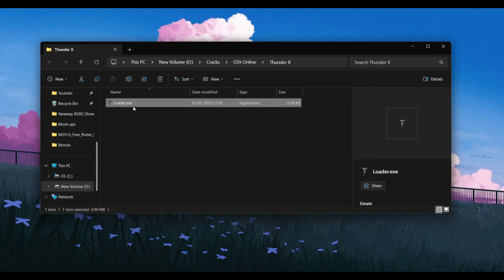THUNDER X│FREE MOD MENU SHOWCASE│STEALTH MONEY│MONEY LOOPS│MONEY & RP GUN│GTA ONLINE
Hey Guys!! I'm back with updated showcase of ThunderX a.k.a Tabmax, a free mod menu. There are many options available in ThunderX, such as Self, Network, Weapons, Vehicles, Teleports, etc. Recovery options include the money loops, Stealth Money, $250K Nightclub safe loop, money gun, etc.

Timestamps:
00:00 Intro & Injection
00:38 Local
02:24 Weapon
03:57 Teleport
04:21 Vehicle
05:31 Spawner
06:24 Network
06:38 Recovery
06:52 World
07:18 Misc & Settings